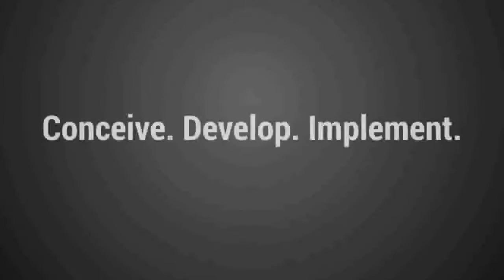London Knights Nov. 2014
Complete graphic wrap for London Knight's tour bus in 3M 180Cv3.